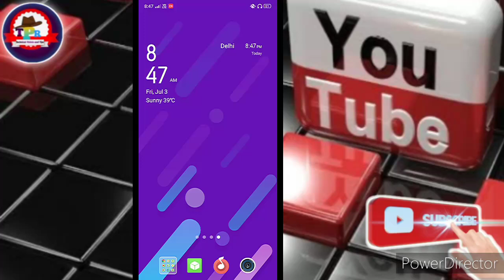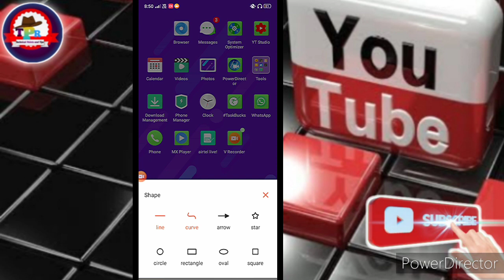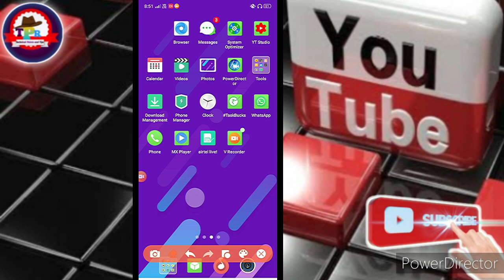Best Screen Recorder For Android With Internal Audio |Best Screen Recorder For YouTube Video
Best Screen Recorder For Android With Internal Audio |Best Screen Recorder For Game & YouTube Video

So Please Watch Complete Video.